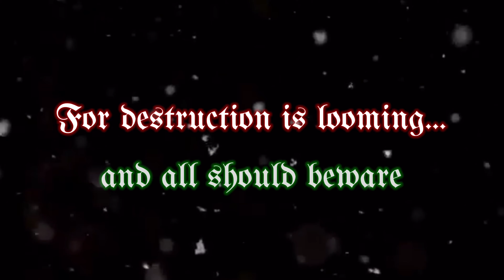H2o Wrestling: Subterranean Violence Vol#8 H2oXMAS LIVE on IWTV | 8pm EDT (Sat) December 26th, 2020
H2o Wrestling's annual hardcore holiday spectacular continues on Saturday, December 26th w/ "Nightmare After Christmas" apart of the 8th Volume of our longest running series of events in H2o Subterranean Violence!

Tickets - SOLD OUT
Doors 7pm - Bell 8pm | BYOB

Featured Card:
H2o Championship Match

H2o: Danny Havoc Hardcore Title

HYBRID Championship Match
TLC: TRAPS ,LADDERS & CIGS

H2o Tag Team Championship
vs The Kidz: Austin Luke & Marcus Mathers

ISW King of Crazy Title: Santa's Leftovers

Raver's Rules!
G-Raver vs Dyln McKay

Last Chance | #1 Contenders Match
Lowlife Louie vs Chuck Payne

6 Man Tag Team Weapons Match
Devon Moore/Deklan Grant/Drew Blood
vs Stockade/Mason Martin/G.G Everson

1st Time Hardcore Contest
Jimmy Chondo Lyon vs Xavier Cross